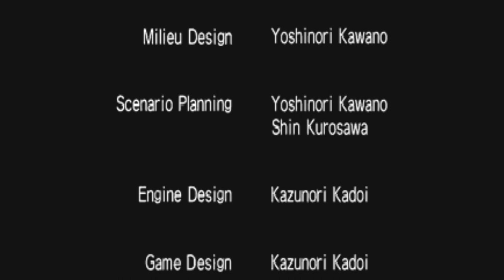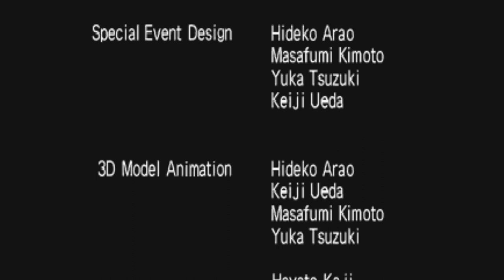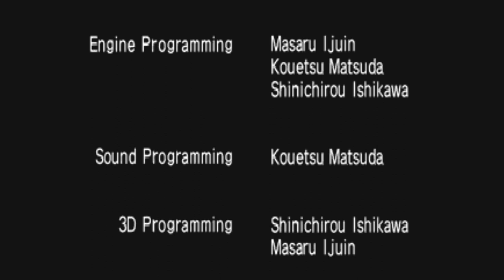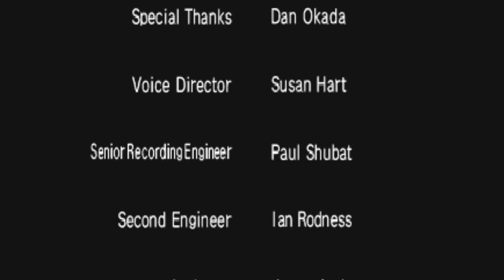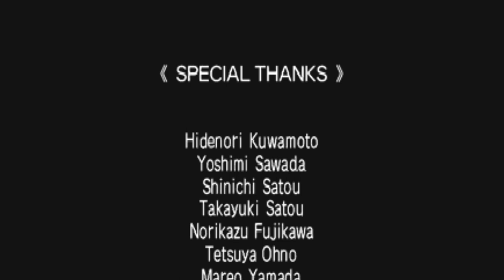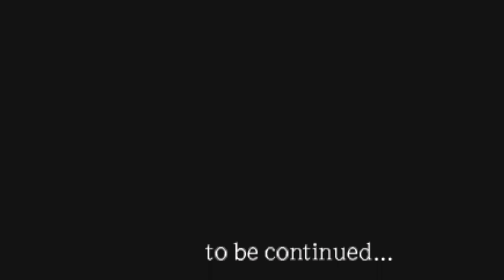Megaman Legends Part 29